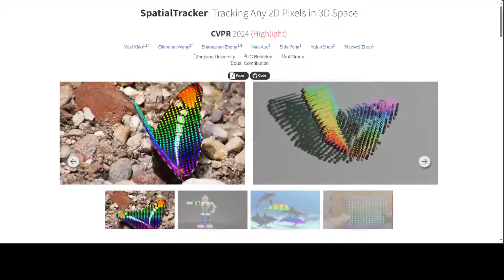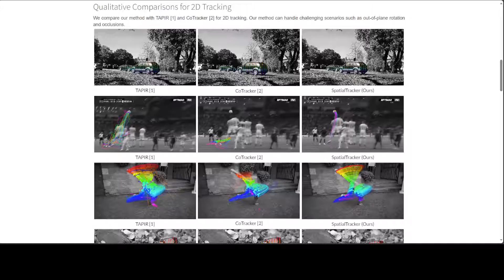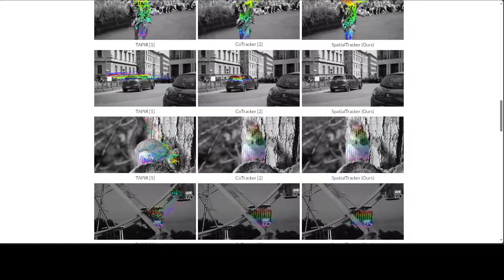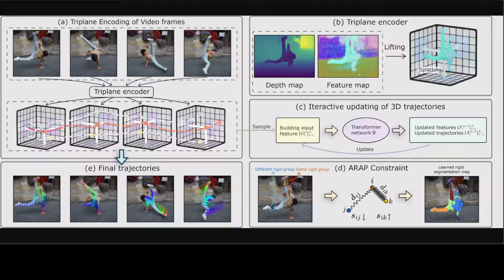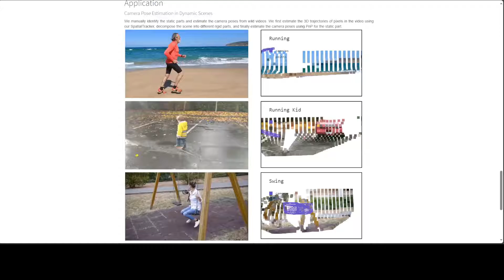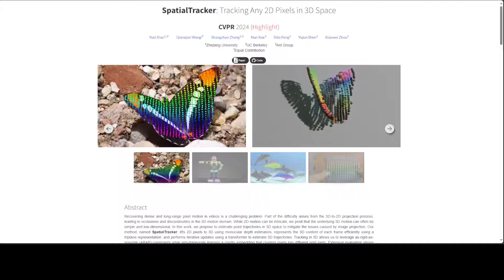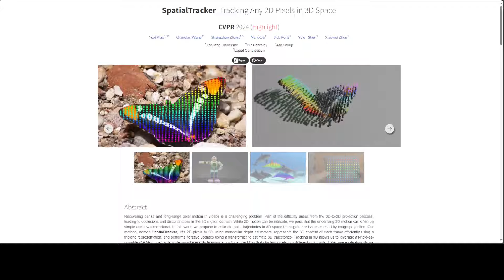SpatialTracker - Tracking Any 2D Pixel in 3D Space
This video introduces SpatialTracker that lifts 2D pixels to 3D using monocular depth estimators, represents the 3D content of each frame efficiently using a triplane representation, and performs iterative updates using a transformer to estimate 3D trajectories.